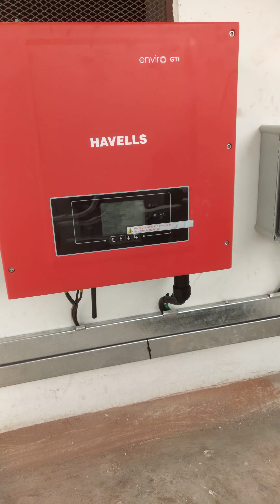solar on grid system 10 kwh installed